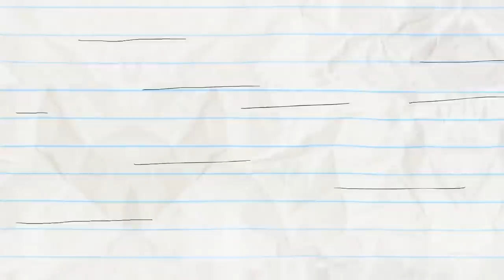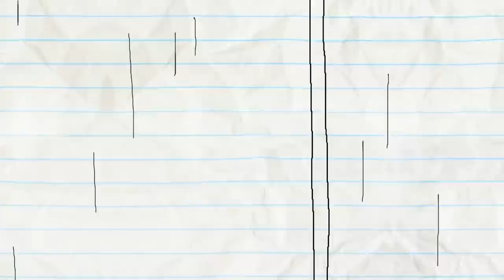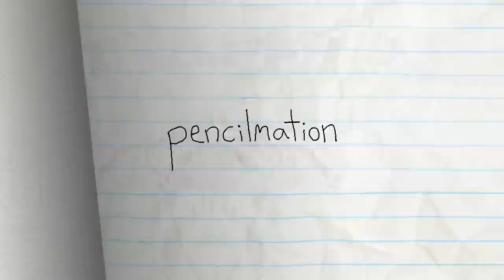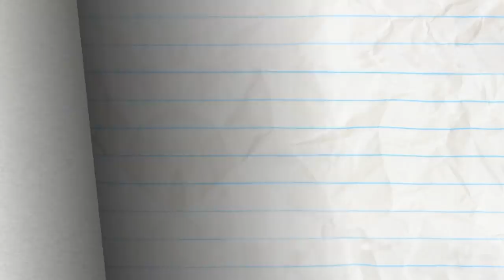"Live and Let Diamond" | Pencilmation Cartoons!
Pencilmate discovers the most beautiful rock!

00:00 LIVE AND LET DIAMOND
Pencilmate finds the biggest ring in the world!

02:24 YANKEE DOODLE CANDY

05:05 I THINK, THEREFORE I AMNESIA

08:29 CLOSET ENCOUNTERS

11:25 CONFLICT OF INTERNET

13:52 HAIL SANTA!
Santa crashes into Pencilmate's house, will Pencilmate get an amazing present this Christmas??

16:30 A MIDSUMMER NIGHTMARE

20:21 THE TELL TALE ART

22:57 CLICK FLICK
Pencilmate wants Mini Mate’s computer and discovers the joy of playing with the pointer. Will Mini Mate get his computer back?

26:33 OUT OF SIGHT

28:48 A TALL TALE

31:55 HUT OR NOT

34:39 HICCUP IN ARMS